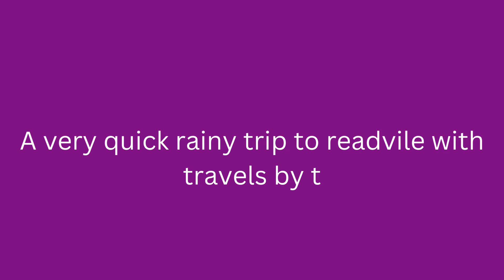A very quick rainy trip to Readville